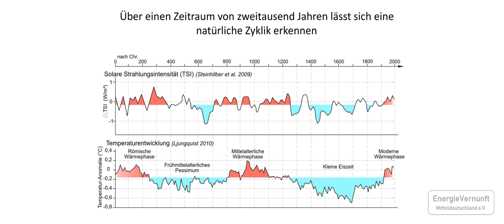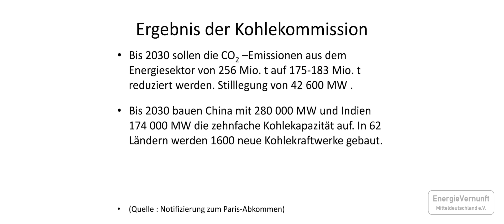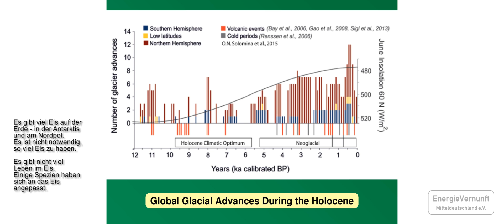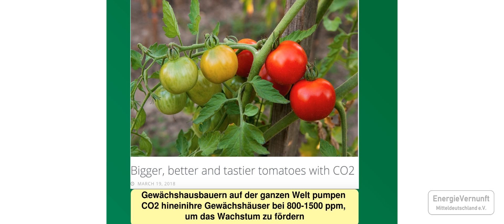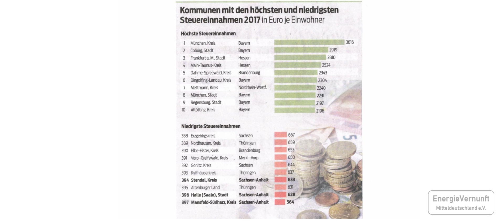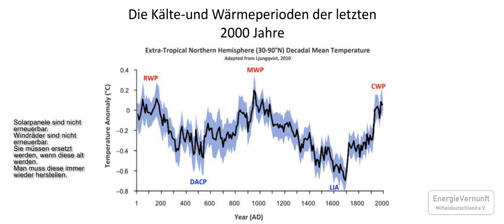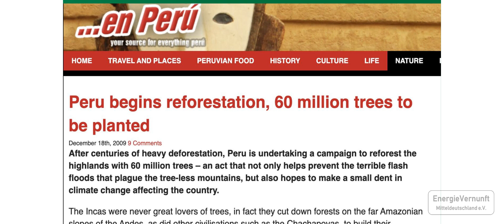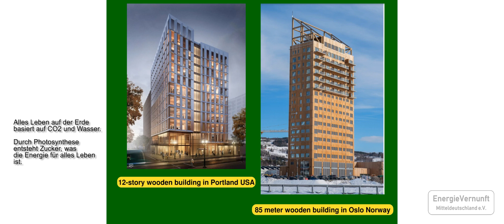EnergieVernunft! Jetzt! gegen Kohleausstieg Energiewende Klimwandel Mitteldeutschland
EnergieVernunft! Jetzt! gegen Kohleausstieg Energiewende Klimwandel Energievernunft Mitteldeutschland

Während  Deutschland heute infolge seiner Klimapolitik weltweit die höchsten Strompreise hat und seine Versorgungssicherheit aufs Spiel setzt, werden in anderen Ländern 1.600 neue Kohlekraftwerke gebaut. Zehntausende gut bezahlte Arbeitsplätze in Industrie und Mittelstand sind in großer Gefahr. Deutschland soll aus der Nutzung der Braunkohle aussteigen, um das Klima zu retten. Doch am deutschen Wesen wird die Welt nicht genesen. Wenn man CO2 reduzieren möchte, dann sind „Bäume statt Windräder“ der viel bessere Weg.
Müssen wir wirklich auf die Braunkohle verzichten, um das Weltklima zu retten? Dazu nehmen drei Experten in einer öffentlichen Veranstaltung Stellung am
IHK Halle-Dessau, Franckestraße 5, 06110 Halle
Es sprechen:
Prof. Dr. Fritz Vahrenholt (SPD), Umweltsenator a.D.
„Die Klimakatastrophe findet nicht statt“
Dr. Patrick Moore, Vancouver, Greenpeace-Gründer und Kritiker
„Mehr Wälder statt mehr Windkraftanlagen“
Dr. Horst Rehberger, Minister für Wirtschaft und Arbeit, Stellvertreter des Ministerpräsidenten Sachsen-Anhalt a.D.
„Der Braunkohleausstieg aus wirtschaftlicher Sicht“
Dr. Uwe Schrader
Vorsitzender Energievernunft Mitteldeutschland e.V.